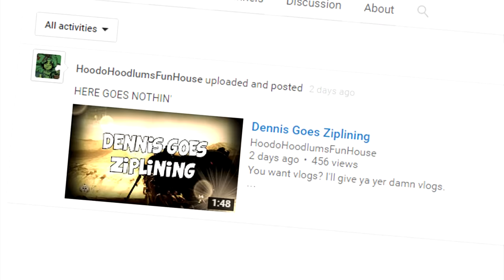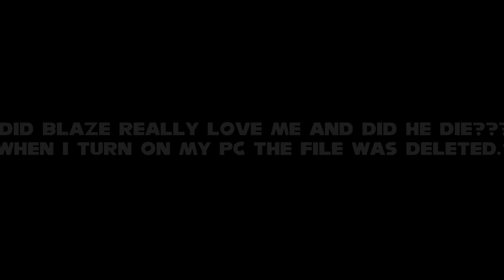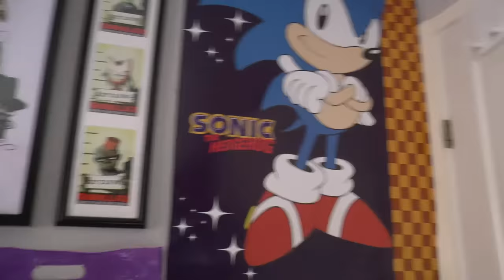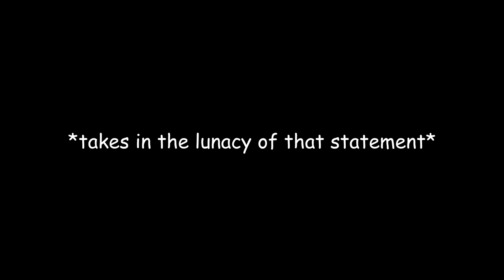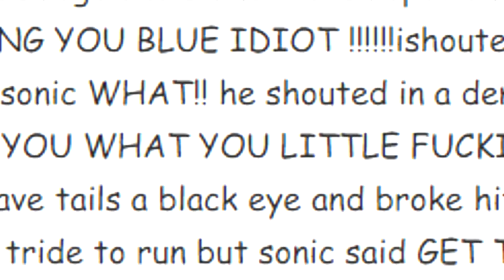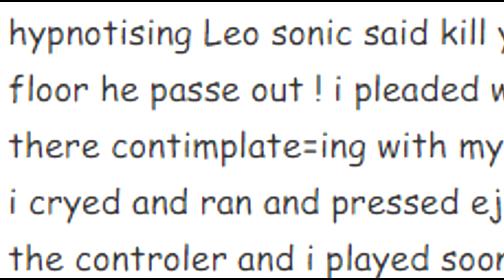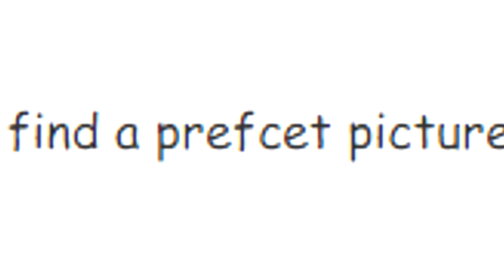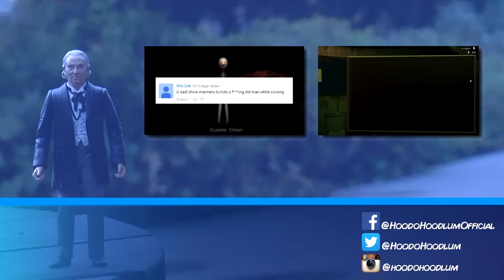Top 10 WORST SONIC THE HEDGEHOG CREEPYPASTAS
For 25 years, Sonic the Hedgehog have been one of gaming's most well-recognized and well-loved... er... well-appreciated (for comedy purposes at the very least) video game icons of our generation. Today, we're tearing some awful "creepy" stories about his wacky world to shreds.

LINKS TO EVERY STORY:

(Be nice to these authors. These videos are not meant to offend anyone, they’re all just in good fun)